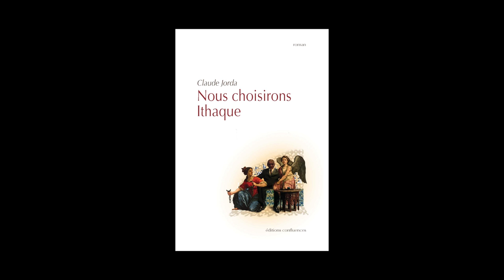Claude Jorda - Nous choisirons Ithaque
Claude Jorda vous présente son ouvrage "Nous choisirons Ithaque" aux éditions Confluences.